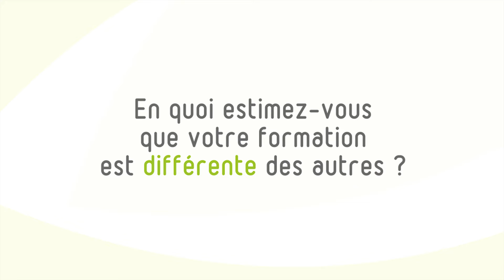#6 : En quoi Euridis Business School est-elle différente des autres écoles de commerce ?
Dans le 6ème épisode de notre websérie consacrée au bachelor, Erwan Poiraud explique pourquoi le Bachelor Vente et Négociation Commerciale et le Mastère Ingénieur d’Affaires sont des formations différenciantes pour nos étudiants sur le marché du travail. En effet, notre école de commerce tient à offrir des formations de qualité mais également nous voulons assurer à nos diplômés une entrée rapide sur le marché du travail. En plus, de la prise en charge des frais de scolarité par l'entreprise d'accueil, Euridis Business School se différencie sur d'autres points importants pour les euridissiens. Découvrez par vous-même :